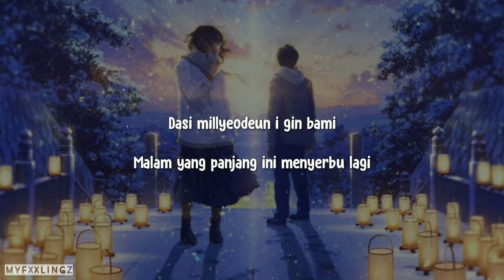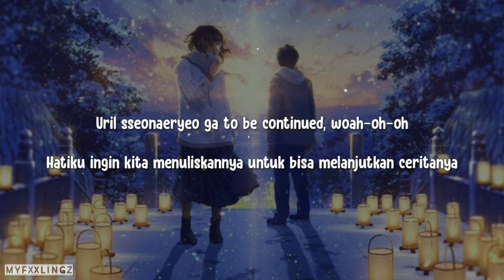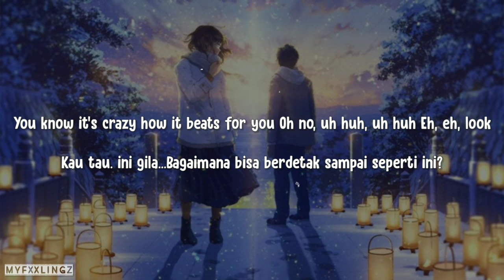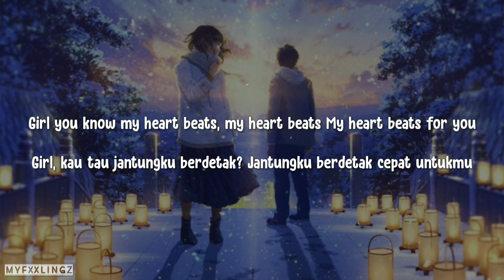THE BOYZ (더보이즈) - 'MERRY BAD ENDING' Lirik & Terjemahan (Rom/IndoSub)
Referensi :
» Indo Sub : myfxxlingz
» Pict : Pinterst
ㅤㅤㅤㅤㅤㅤ

❎ DON'T BE A GHOST!

Thankyou ~